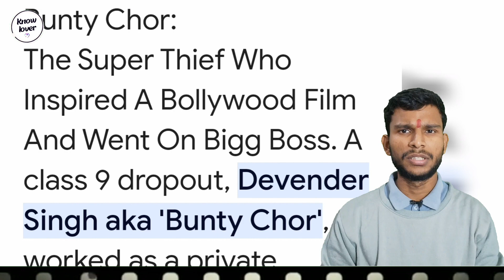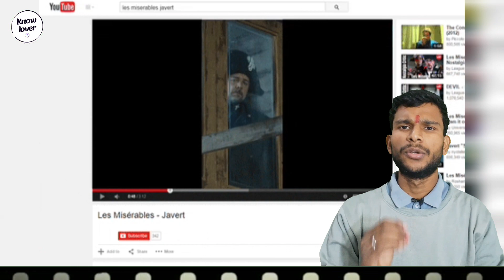चोरी और फ्रॉड की अद्भुत कहानी | True story on real theif | New movies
You Are Knowlover Then Click like Botton For Motivation.

Join Whatsapp Channel For Quik Update.

For Brand integration.

Know lover Channel Sometimes Use Film Clips, TV series Clips, Web Series Clips, Animation Series Clips And Videos Clips related to explain about the Film, Web Series, Trailers and Songs, But all Under Section 107 Of The Copyright Act 1976, Allowance Is Made For FAIR USE for Purpose Such As Criticism, Comment, News Reporting, Teaching, Scholarshi
And Research.